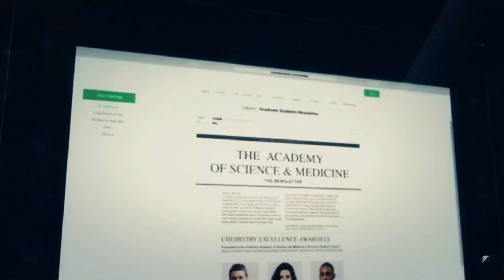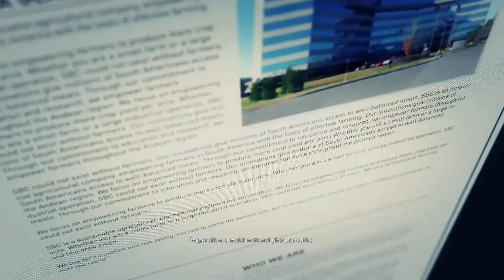Part 27 Chemical Trail, Marcus Jensen, The Refinery Chef, Toxic Assets